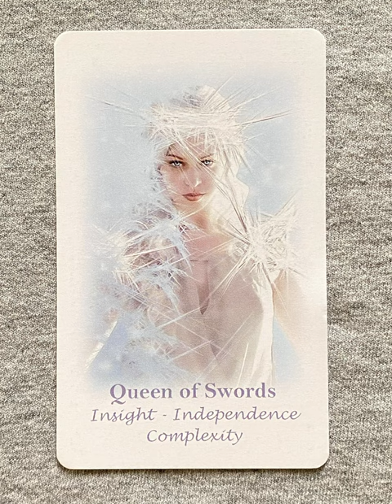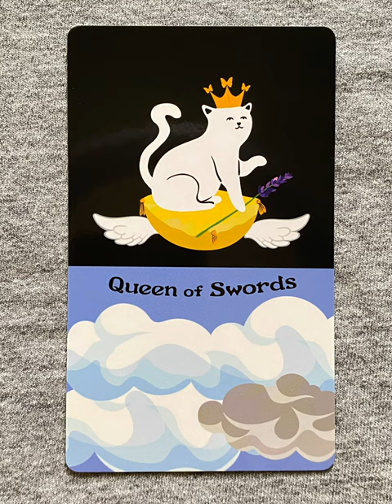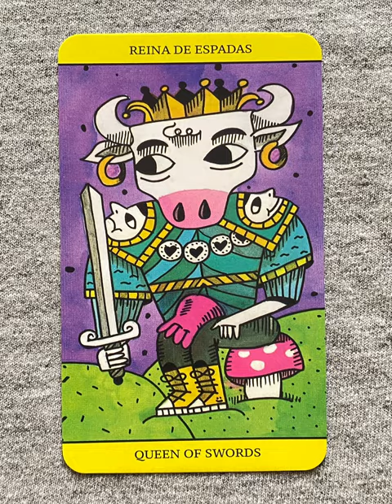Queen of Swords - a tarot collection flip thru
Queen of Swords  flip through

Queen of Swords - a collection of minor arcana tarot cards from a variety of decks!

Tarot Teasers

The Queen of Swords in tarot represents clarity, intellect, and honest communication. She is perceptive, direct, and values truth above all. This card often appears when clear thinking and objectivity are needed, urging you to approach situations with fairness and insight. The Queen of Swords encourages you to speak your truth confidently and to use logic and wisdom to make decisions, while balancing intellect with compassion.